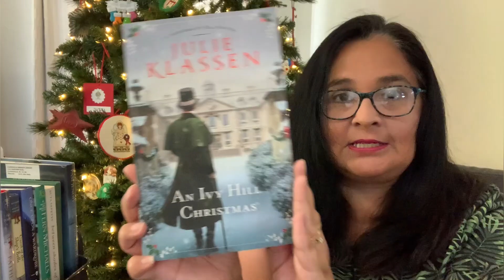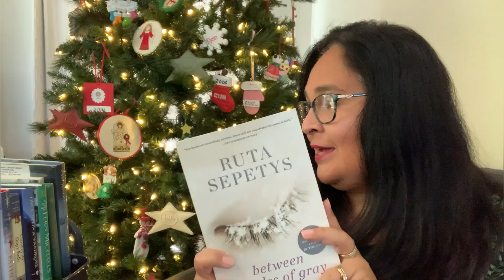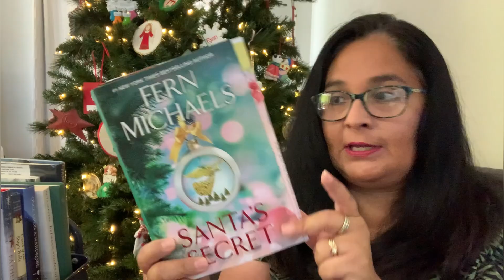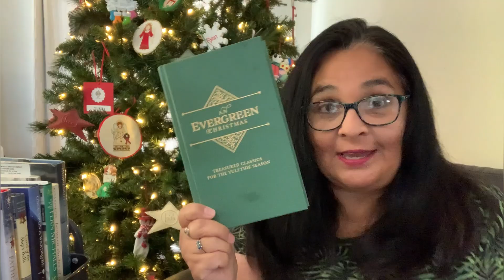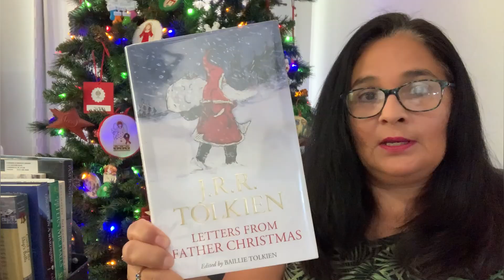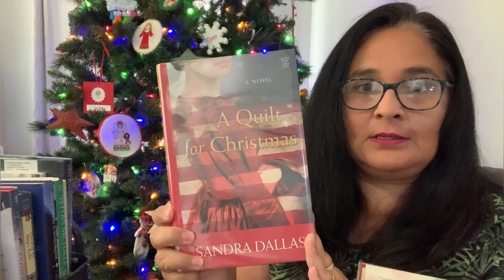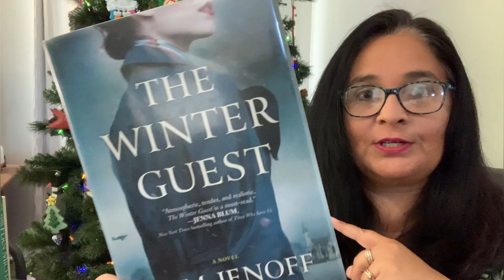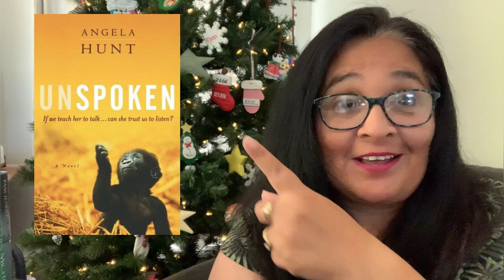🎄It's Bookmas!! My December 2024 TBR! 🎄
I can't believe it is December already??? Wow this year has flown by. I am going to be participating in 2 December readathon Let me know if you will be joining in on either of these readathons. Also what are you looking forward to reading in December?